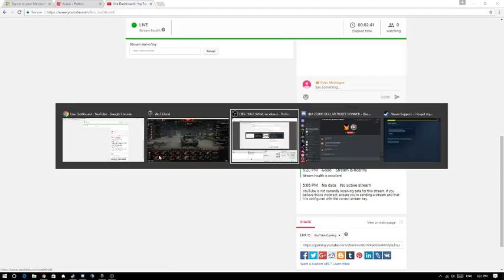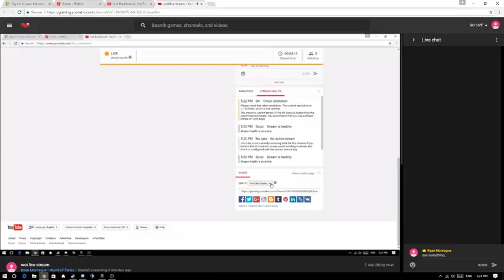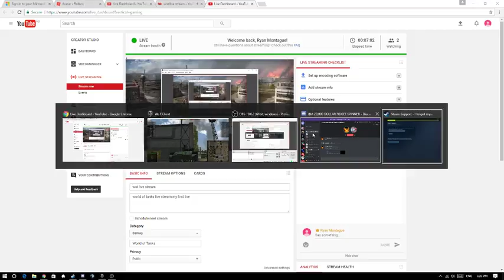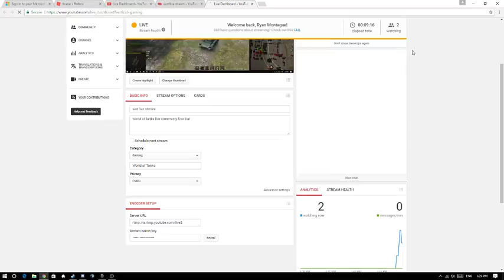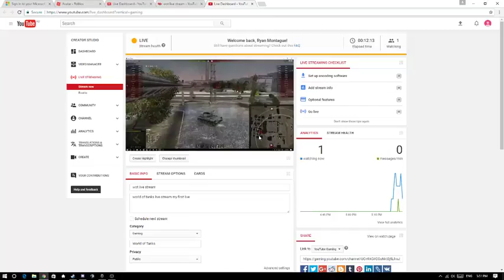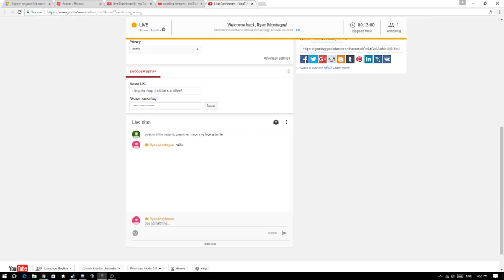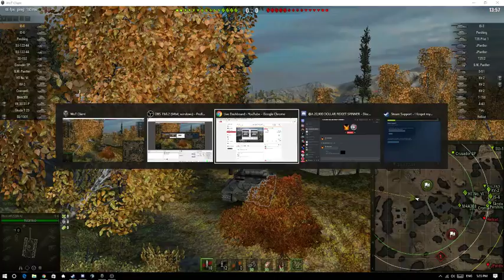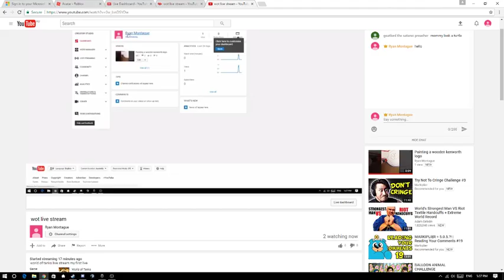wot live stream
world of tanks live stream my first live